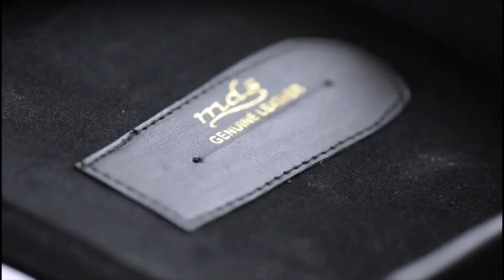MDS Clergy Collars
MDS, with over 80 years of experience, manufactures their own line of clergy collars designed for comfort.